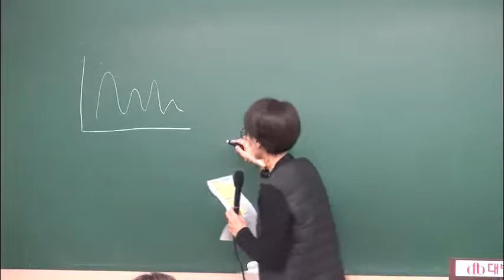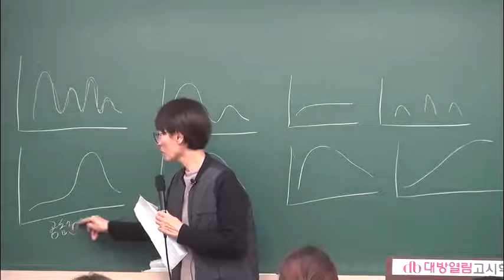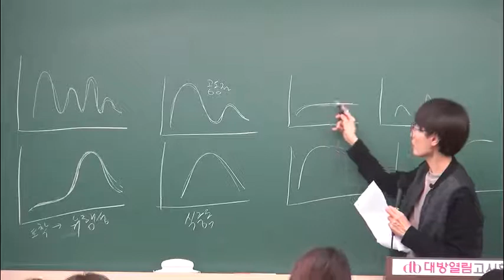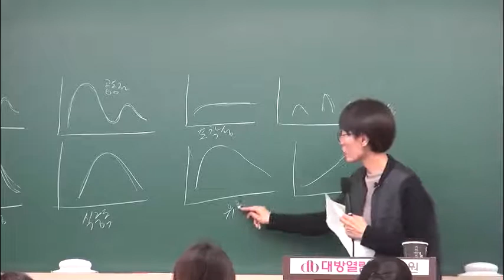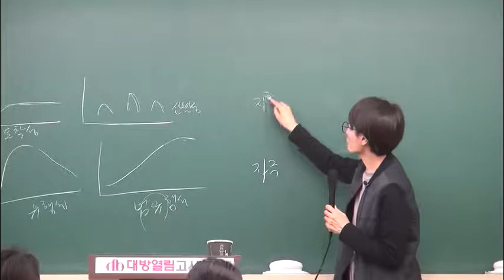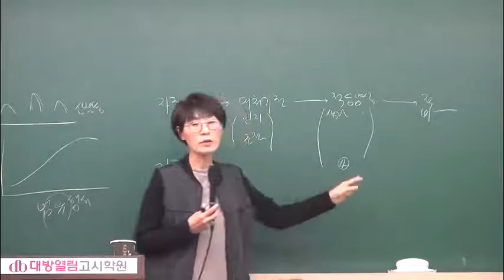2020 간호직공무원 인강 김희영 지역사회간호 실전모의고사 02강